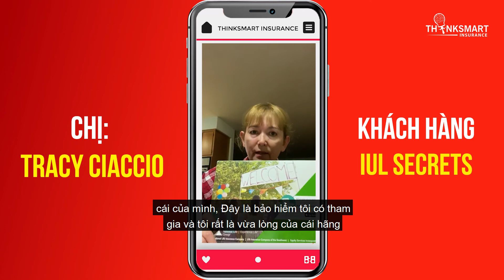Tracy's story | THINKSMART INSURANCE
✨Welcome day 24 - Cảm nhận của chị Tracy về chương trình 𝗜𝗨𝗟 𝗦𝗲𝗰𝗿𝗲𝘁𝘀 và tại sao bạn nên tham gia.

Để cuộc sống và tương lai của con bạn thoải mái, chị Tracy đã chọn tham gia chương trình IUL Secrets.

❤️Chương trình 𝗜𝗨𝗟 𝗦𝗲𝗰𝗿𝗲𝘁𝘀 bảo vệ hơn 16 căn bệnh hiểm nghèo như là ung thư, đột quỵ, đau tim, tai nạn, tàn tật, hoặc mất sớm. Còn nếu bạn khỏe mạnh và không bị bệnh thì đây sẽ là quỹ tiết kiệm dành dụm cho thời gian Retired, để bạn có thể tận hưởng cuộc sống thoải mái, không cần phụ thuộc vào con cái.
👇Hãy click vào video dưới đây để theo dõi những chia sẻ của chị Tracy.